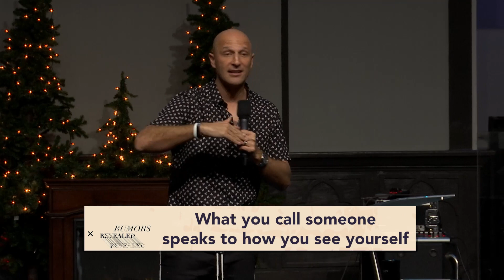Andrew Gard | Forever Father | Rumors Revealed Series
In Part 2 of our Rumors Revealed Series, Pastor Andrew Gard delivers a message called, A Forever Father, which teaches on what it means to be called sons and daughters of God.